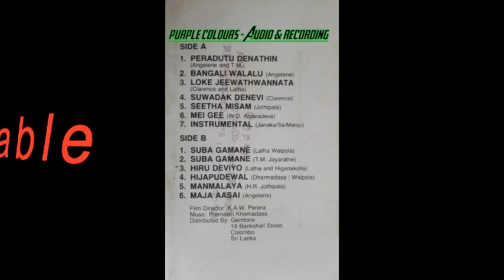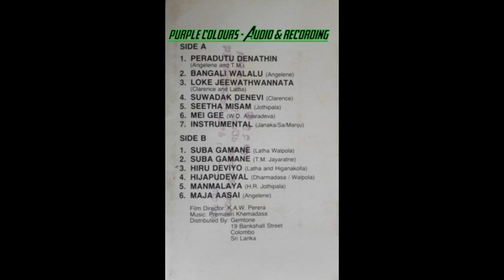Purple Colours - Recording|Loke_Jeewathwannata|Clarence_Latha|ලෝකේ_ජීවත්වන්නට​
Purple Colours - Recording
Gemtone Film Hits
Full Album Available Now